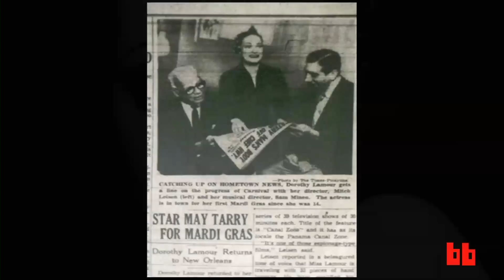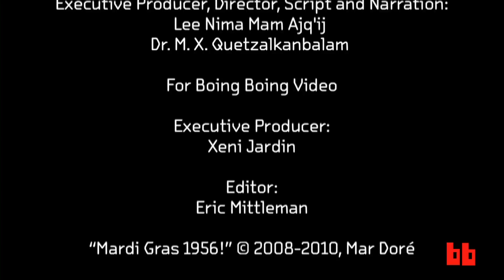Mardi Gras 1956: Through My Father's Lens (Boing Boing Video)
Boing Boing Video presents a special episode featuring rare and historic film from Mardi Gras in New Orleans, Louisiana, from 1956.

Artist Mar Dore stumbled on a box of slides in her family's home in Texas and inside, discovered photographs that her father took of the parades in the era of "Mad Men." That box, like a time capsule she says, opened a door into history.

"The photos in this documentary were taken by my Father, John Woodward Mizenko. The photos were taken on February 12th and on Mardi Gras Day, February 14th, 1956, on the Mid-City route and on Canal Street in front of Miller-Wohls Department Store, which is no longer there.

My father was born in the small town of Covington, Louisiana in 1921. He was a chemical engineer, inventor and builder. He worked for major oil companies and we had to move around a lot.

The film was shot close to where my father was taking photos. I keep looking for his face in the crowds. He discovered that he had lymphoma cancer in 1990. His work had exposed him to toxic chemicals for decades, chemicals that caused cancer. It claimed his life in 1991. These photographs celebrate his memory, and even though Ive not yet found his face in those crowds, the photographs themselves illustrate the joy he took in capturing the spirit of Mardi Gras and its wonderful celebration of life."

And scans of the original hand-drawn sketches for the costumes you see on the floats: